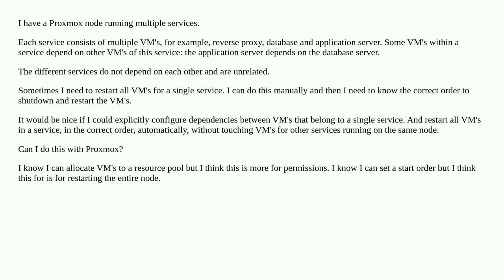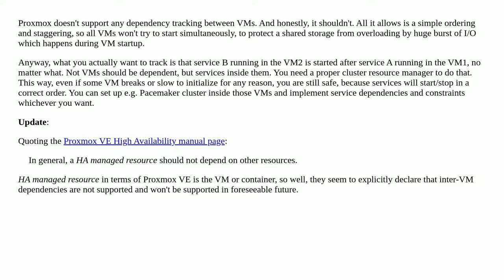Proxmox VM dependencies and startup order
A special thanks goes out to the community